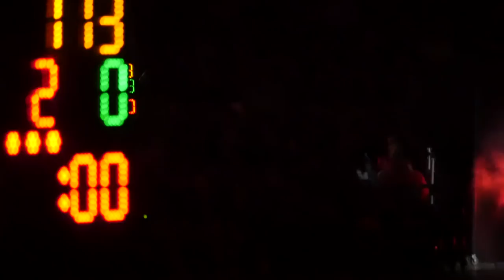STATE CHAMPIONS! - State Wrestling Vlog - Day 3 - Nebraska State Wrestling Tournament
The last day of the 2018 Nebraska State Wrestling Championships the Lincoln East Spartans get crowned Class A State Champions! See how it goes down in this video

Missed the other days of State? Here they are

My Gear:

Sony a6300

Rokinon 50mm 1.4 E-Mount Lens

DJI Mavic Pro

GoPro Hero 4 Black

Rode Video Go Mic

Rode Go DeadCat Fur Wind Shield